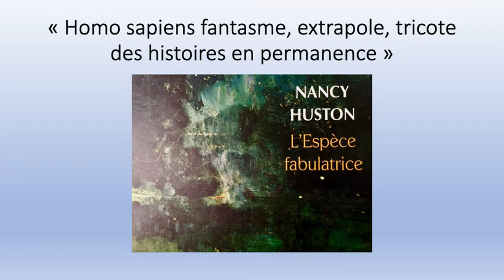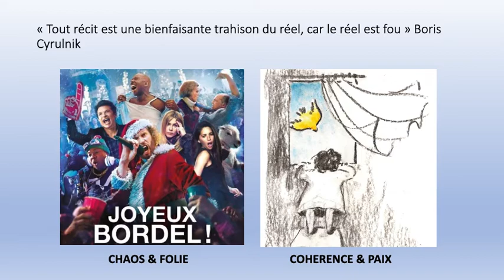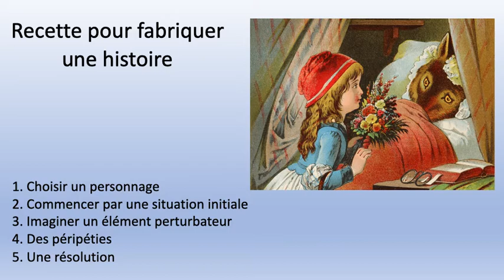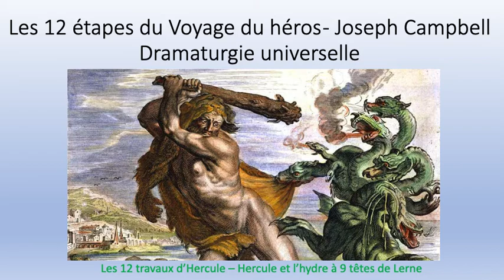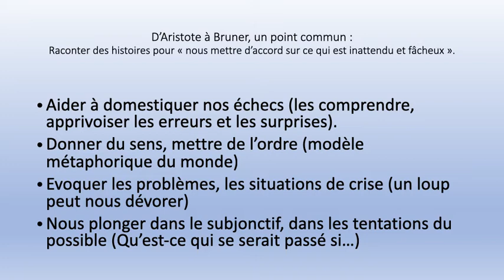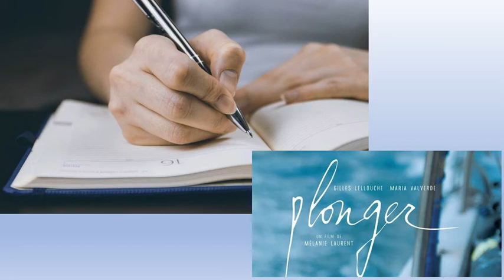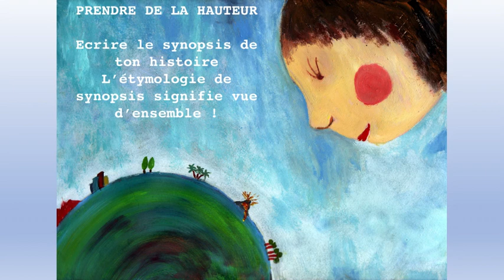Et si tu me racontais une histoire ? Présenté par Natacha Sels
Podcast pour 12 jours d'écriture à domicile - la Croisière de la plume II - Jour 7